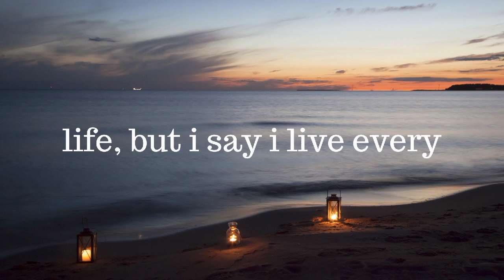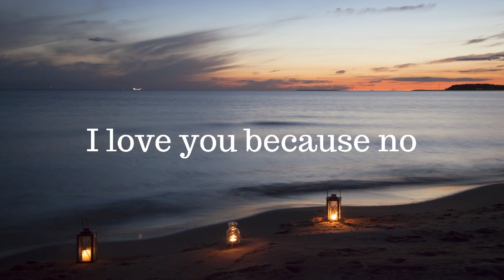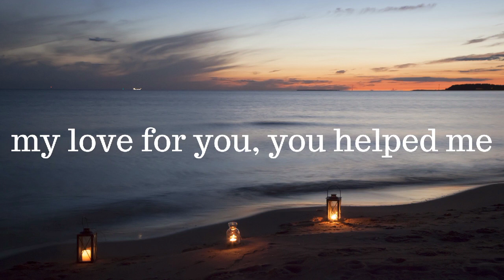DM to DF:"my heart will find it's way to you"-Channeled message from divine masculine